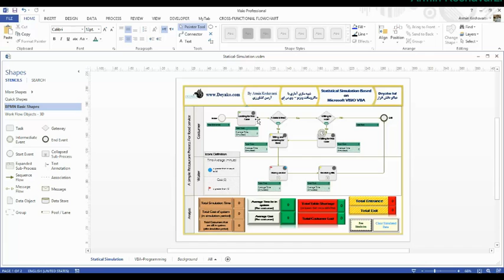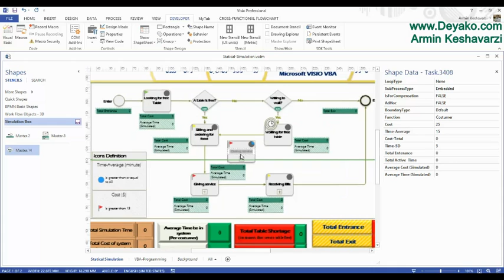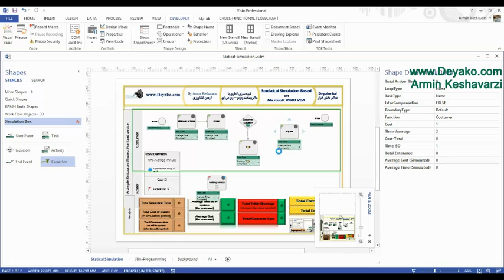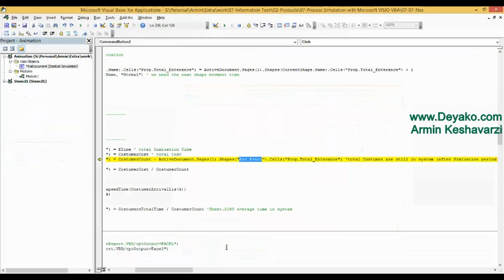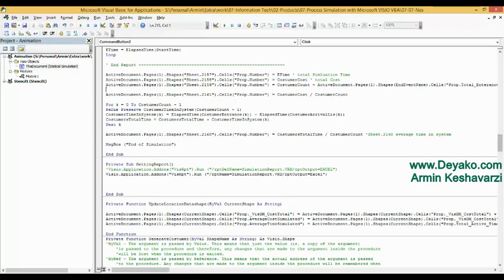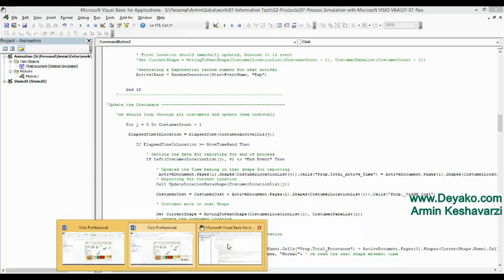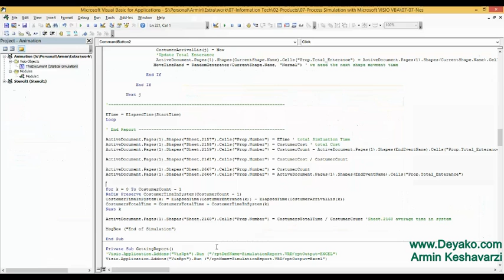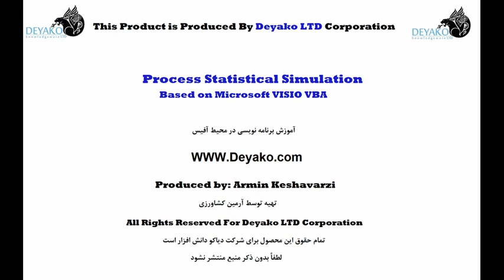07 08 Debuging In VISIO VBA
دی باگ کردن در VBA در ویزیو

در این فیلم سعی شده چالش ها و موارد مربوط به دی باگ کردن و اشکال زدایی در کدهای VBA تشریح و تفسیر شود.